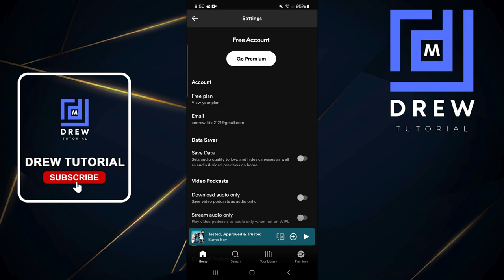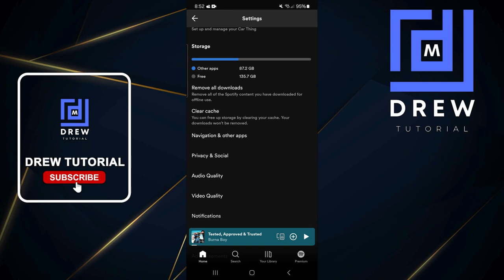How to Fix Spotify Stopping Music | Spotify Keeps Pausing | (How To Fix Spotify Pausing On It's Own)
In this tutorial video, I will quickly guide you on How to Fix Spotify Stopping Music | Spotify Keeps Pausing | (How To Fix Spotify Pausing On It's Own).

Note: This video has followed all the YouTube community guideline rules. The purpose of this video is to help everyone with my knowledge and experience. I totally do not support any type of illegal acts or videos. The videos are completely for legal purposes. This video may include paid or unpaid promotions of Drew Tutorial's - Mobile or a third-party's products or services.